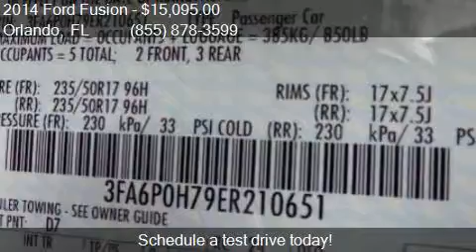2014 Ford Fusion SE 4dr Sedan for sale in Orlando, FL 32817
This 2014 Ford Fusion SE 4dr Sedan is for sale in Orlando, FL 32817 at GREENWAY Ford.

Engine: 2.5L I4
Transmission: Automatic 6-Speed
Color: Ruby Red Metallic Tinted Clear
Mileage: 7796
Contact GREENWAY Ford 9001 EAST COLONIAL DR Orlando, FL 32817 to test drive this 2014 Ford Fusion SE 4dr Sedan today.